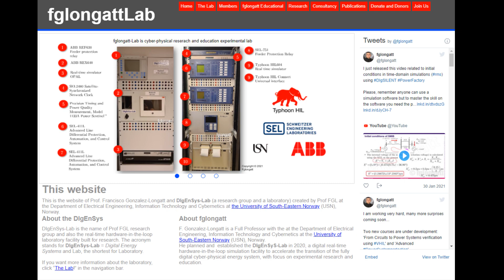Prof F. Gonzalez-Longatt talks about the DIgEnSys-Lab (fglongatt-Lab) (ENGLISH version)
Prof. F Gonzalez-Longatt (leader of the lab) talks about the DIgEnSys-Lab (a research group and a laboratory) created by Prof FGL at the Department of Electrical Engineering, Information Technology, and Cybernetics at the University of South-Eastern Norway (USN), Norway